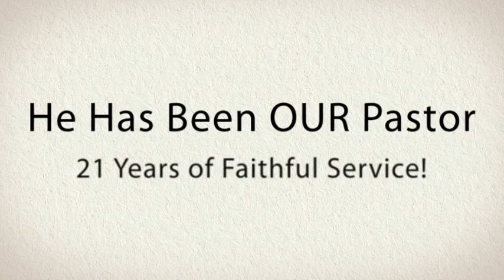Bishop Dr. James Washington's 21st Pastoral Anniversary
Its Time to Celebrate Our Pastor,

Theme: "Studied, Tested And Approved"

...Scripture: II Timothy 2:15

"Do your best to present yourself to God as one approved, a worker who does not need to be ashamed and who correctly handles the word of truth. "

Friday August 5, 2011- "Bishop's Anniversary Extravaganza"
7:00 PM (Doors Open at 6:30 PM)
Held at New Shiloh Baptist Church & Community Life Center!
Come Out And Celebrate With Bishop Dr. James Washington!

We Will Enjoy:

*Delicious Food
*Great Music
*Performances By Nykki Pearl and Many More
*Give Aways

Tickets are on sale NOW! Ticket Cost: $20.00

Come and Be a Part of "The Giving Life Anniversary Finale" for Bishop Washington!

This will be an Emotional and High Time in the Lord! We will experience The Ones Bishop Gave Life to Pouring Back Life Into Him. Two of his very own Children, Reverend-In-Training Dr. Nycole P. Lyles-Belton and Reverend Aaron James Washington, Sr.

They have been given a special word for their Father which they will give to him on his special day!

8:00 AM- R.I.T. Dr. Nycole P. Lyles-Belton

9:30 AM "Breakfast with The Bishop" (Full Breakfast in the Community Life Center Fellowship Hall)

10:45 AM- Rev. Aaron J. Washington. Sr.

If you would like to purchase an AD for Bishop Washington's AD Booklet, please do so! The cost is $10.00 for a Full Page and $5.00 for a Half Page.